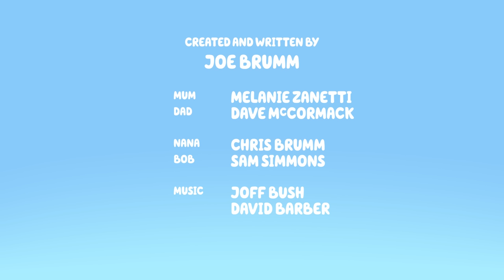Bluey Full Episode | Fairytale | S3 E25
Dad tells Bluey and Bingo a real-life fairy tale about growing up in a wild place called the 80s, about a boy who was cursed when he was mean to his little brother.

Bluey is an inexhaustible six-year-old Blue Heeler puppy who loves to play and turns everyday family life into playful adventures! With her boundless imagination, she and little sister, Bingo, throw themselves into exploring their world. While Mum and Dad might think they're in charge, the girls are definitely calling the shots when it comes to playtime - and pretty much everything else!